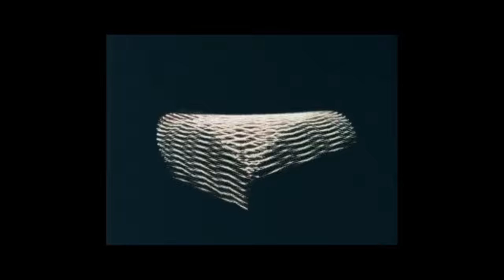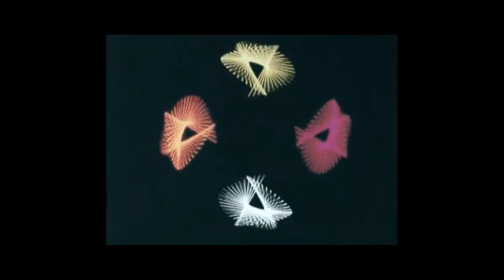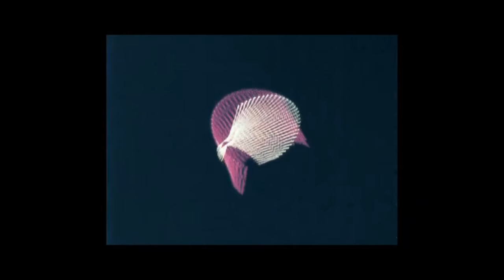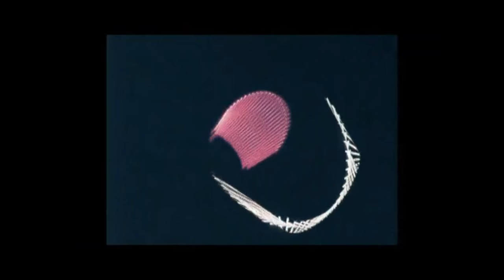Quinoline Yellow - Eythyl Maltol (Unofficial Video)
LP : Various Artists - Cottage Industries NEO OUIJA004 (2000). Written & Produced By Luke Williams. HQ Audio.